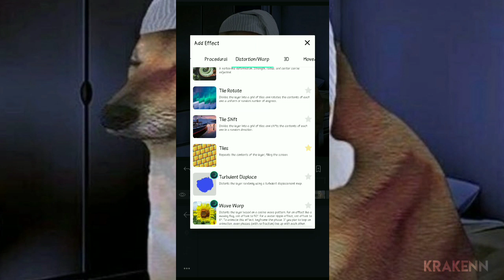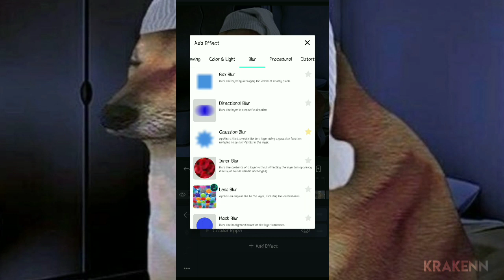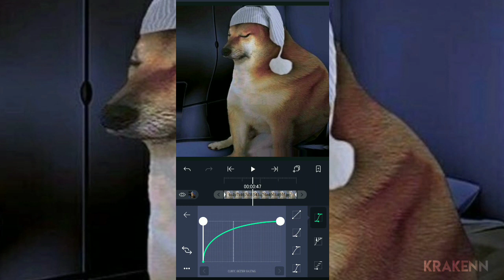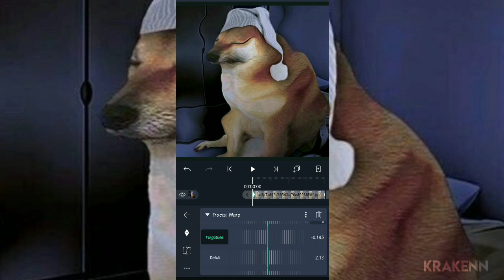Warp Tutorial - Alight Motion